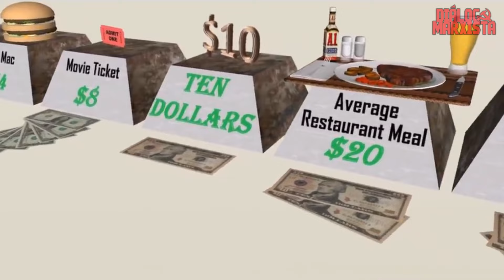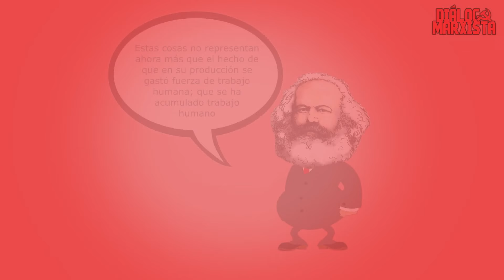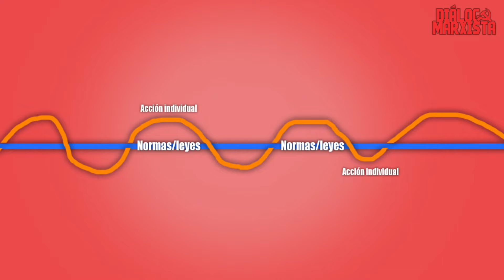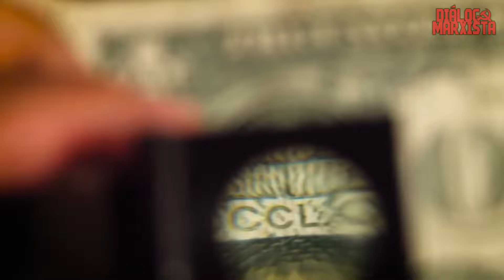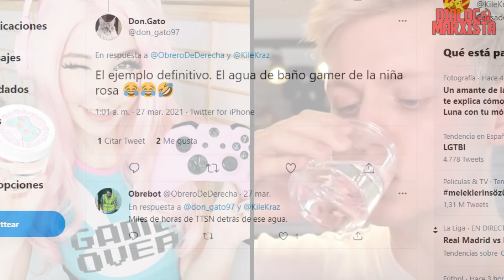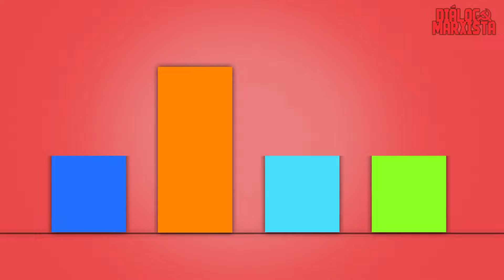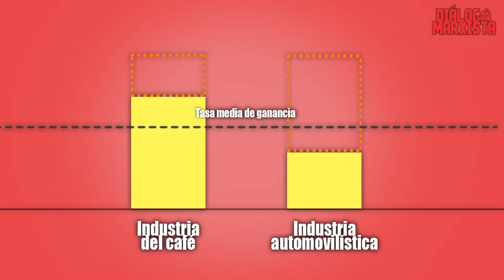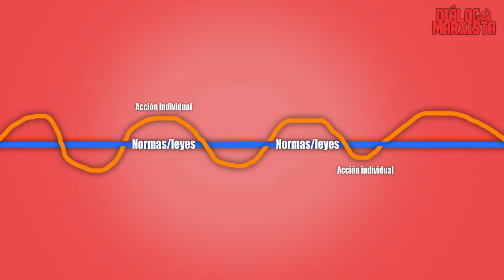La mercancía: valor, valor de cambio, valor de uso y precio (Marx)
En este video hablamos sobre la mercancía y otras cuestiones relacionadas como puede ser el valor, la forma del valor, la divergencia entre valores y precios, etc.

En este vídeo se responde a las siguientes preguntas:
¿Qué es una mercancía?
¿Qué le da valor a las mercancías?
¿Qué es el trabajo humano abstracto?
¿Qué diferencia hay entre valor y valor de cambio?
¿Qué es la magnitud de valor?
¿Qué es el tiempo de trabajo socialmente necesario (TTSN)?
¿Qué es una mercancía reproducible?
¿Es el agua de Belle Delphine una mercancía reproducible?
¿Son los precios igual a los valores?
¿Qué divergencias hay entre valores y precios?
¿Cómo la producción individual se ve condicionada por la producción social?

Bibliografía:
Texto corto y sencillo sobre abstracciones reales, fetichisimo, valor y otras categorías. Traducción de @CardenalHerrera.
El Capital - Karl Marx